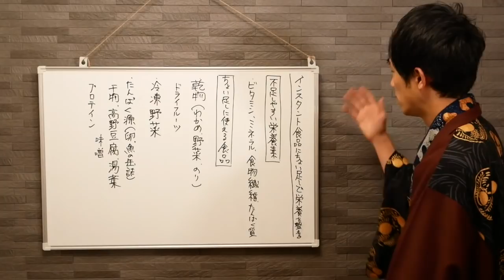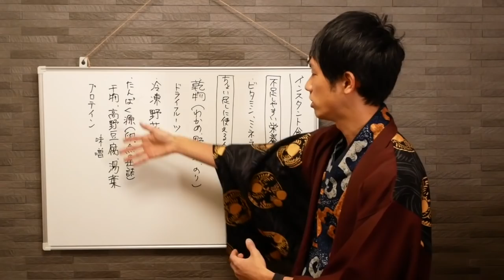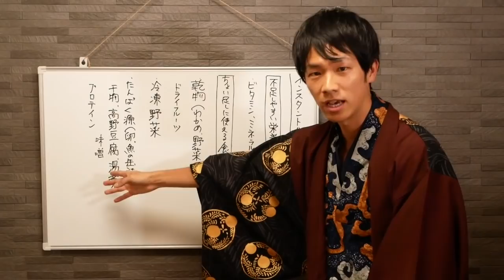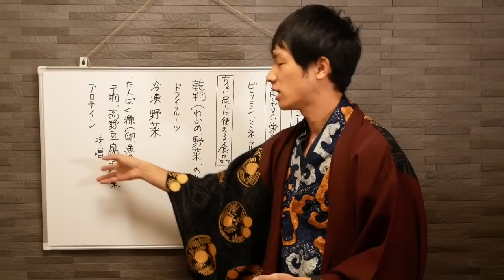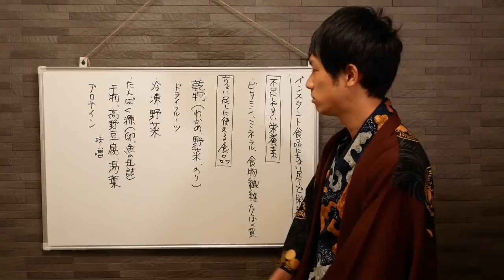インスタント食品ばかり食べると不足する栄養とその補い方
👇🏻無料登録はこちらから！

インスタント食品で不足しやすい栄養素とその補い方について解説しました。